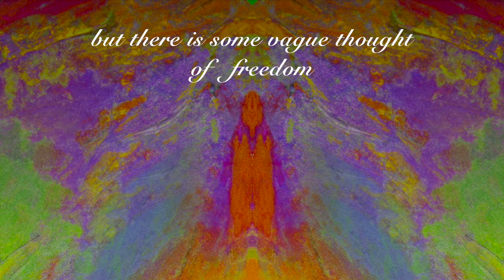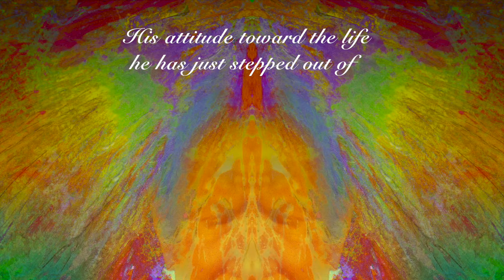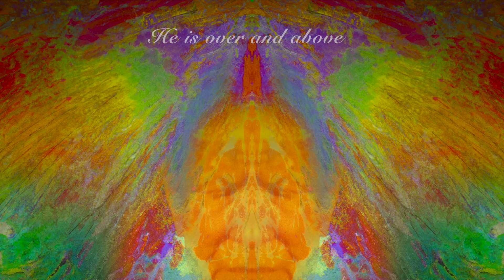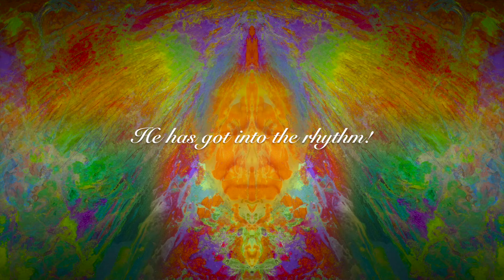THE MEDICINE MAN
"The best and most efficient pharmacy is within your own system." ~ Robert C. Peale